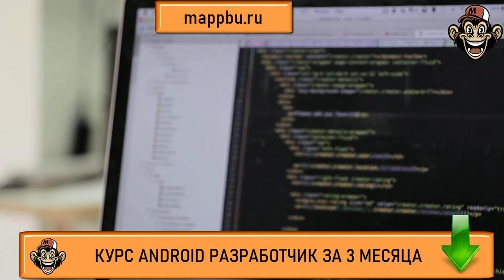Профессия разработчик мобильных приложений Профессия андроид разработчик Как стать android разработч